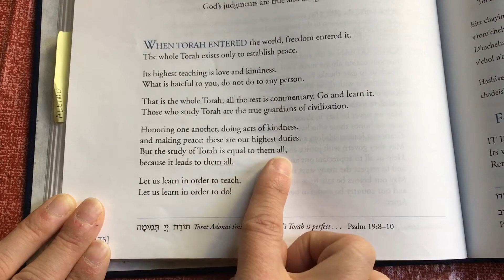When Torah entered (English)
Mishkan T’filah p.257 bottom